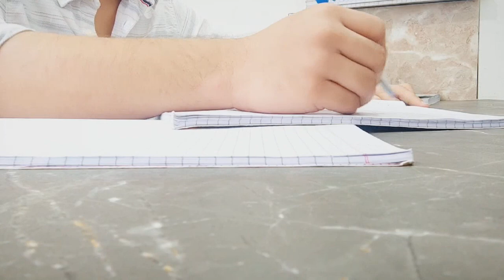Multiverse of Study | EPISODE 10 | Study Motivation | Hoshiyar 🔥🔥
study motivation
study help
student
teach
study vlog